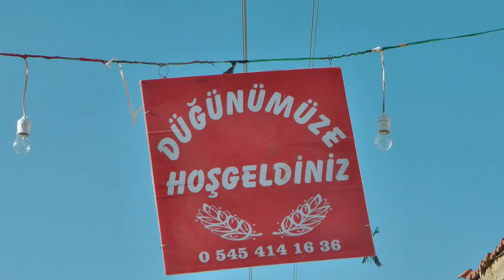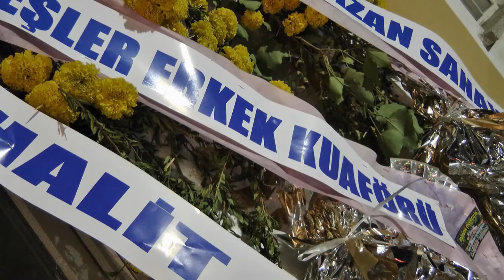Sünnet düğünü-Erenler,Afyonkarahisar (2013)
Türkçede sünnet olmaya sünnet veya kestirme denilir, Araplarda ise buna hıtan denilmektedir. Türk kültüründe sünnet hem dini, hem de geleneksel bir görev olarak görülmektedir.Türkiye'de sünnet düğünü yaygın bir gelenektir. (son zamanlarda batı etkisinde bebekler de sünnet edilmektedir) Çok çocuklu aileler, çocukların hepsini birden sünnet ettirmek için uygun bir zamanı beklerler. Sünnet düğünleri genellikle yaz aylarında yapılır. Köylerde sünnet düğünü okuyucu, elçi denilen çağrıcılarla, kentlerde davetiye ile olur.
Sünnet yeri ya evdir ya da bahçedir. Çocuğun yatağı hazırlanır, süslenir. Mütevazı düğünlerde misafirlere yemek verilir, hoca çağrılır, Kur'an okunur ve dua edilir, mevlid okunur. Çalgılı düğünler de yaygındır.Çocuğun sünnet giysisi hazır satılan veya diktirilen beyaz ceket ve pantolondur. Bu giysiye üzerinde maşallah yazan bir kuşak takılır. Çocuğun sırtına da kırmızı veya mavi pelerin atılır veya kurdele takılır, başına taç konur. Sünnet sonrası için geniş bir gecelik hazırlanır, çocuk birkaç gün rahat rahat tuvalete gitsin diye. Hatta birkaç gün rahat uyusun diye. En yakınlarından biri tutar, çocuğun dikkatini başka yöne çekerken sünnetçi kesimi tamamlar. Bu sırada tekbir getirilir, "oldu da bitti maşallah" tekerlemesi söylenir. Sünnetçi aleti mengeneli çok keskin bir bıçaktır. Penisin ucundaki deriyi kesme işlemi bittikten sonra sünnetçi pansuman yapar, pamukla sarar, çocuk yatağına götürülür. Bazı yörelerde sünnetçi, kirve ve çocuğun üzerine bir örtü serilmektedir.
Sünnetten sonra davetliler çocuğun yatağına giderek hediyeler verir, çocuğa para takarlar. Bazı yerlerde tur denilen tepsiyle para toplama adeti görülmektedir.

Male circumcision (from Latin circumcidere, meaning "to cut around") is the surgical removal of the foreskin (prepuce) from the human penis.] In a typical procedure, the foreskin is opened and then separated from the glans after inspection. The circumcision device (if used) is placed, and then the foreskin is removed. Topical or locally injected anesthesia may be used to reduce pain and physiologic stress.For adults, general anesthesia is an option, and the procedure is often performed without a specialized circumcision device. The procedure is most often elected for religious reasons or personal preferences, but may be indicated for both therapeutic and prophylactic reasons. It is a treatment option for pathological phimosis, refractory balanoposthitis and chronic urinary tract infections (UTIs) it is contraindicated in cases of certain genital structure abnormalities or poor general health.
The practice of circumcision is thought to have been brought to the Bantu-speaking tribes of Africa by either the Jews after one of their many expulsions from European countries, or by Muslim Moors escaping after the 1492 conquest of Spain. In the second half of the 1st millennium CE, inhabitants from the North East of Africa moved south and encountered groups from Arabia, the Middle East and West Africa. These people moved south and formed what is known today as the Bantu. Bantu tribes were observed to be upholding what was described as Jewish law, including circumcision, in the 16th century. Circumcision and elements of Jewish dietary restrictions are still found among Bantu tribes.Although there is some debate within Islam over whether it is a religious requirement, circumcision (called khitan) is practiced nearly universally by Muslim males. Islam bases its practice of circumcision on the Genesis 17 narrative, the same Biblical chapter referred to by Jews. The procedure is not explicitly mentioned in the Quran, however it is a tradition established by Islam's prophet Muhammad directly (following Abraham), and so its practice is considered a sunnah (prophet's tradition) and is very important in Islam. For Muslims, circumcision is also a matter of cleanliness, purification and control over one's baser self (nafs). There is no agreement across the many Islamic communities about the age at which circumcision should be performed. It may be done from soon after birth up to about age 15; most often it is performed at around six to seven years of age. The timing can correspond with the boy's completion of his recitation of the whole Quran, with a coming-of-age event such as taking on the responsibility of daily prayer or betrothal. Circumcision may be celebrated with an associated family or community event. Circumcision is recommended for, but is not required of, converts to Islam.